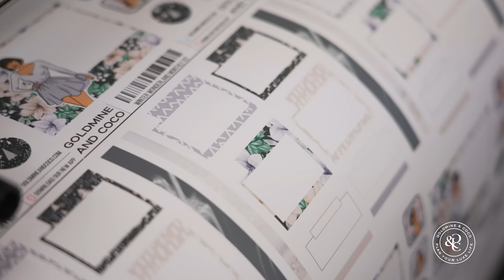Goldmine & Coco | Making the Brand | Season 1 Finale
*FOLLOW GOLDMINE & COCO ON SOCIAL MEDIA! *
💎INSTAGRAM (@goldmineandcoco)